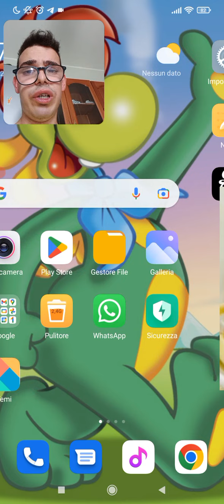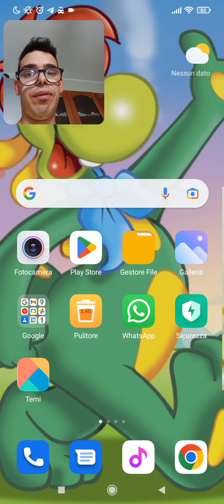tagliatelle al pesto di pistacchi e limone